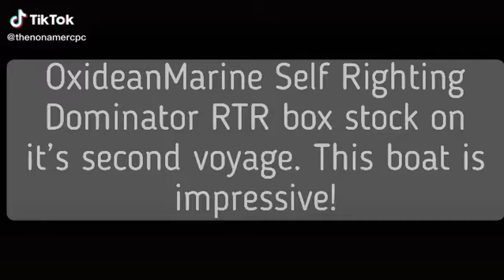Oxidean Marine Self Righting Dominator!